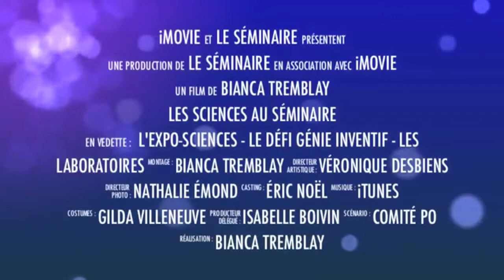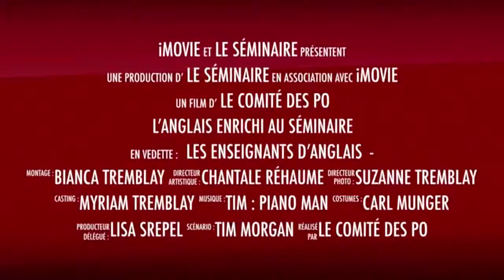Séminaire Chicoutimi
PUB